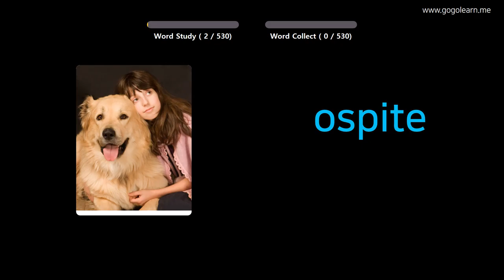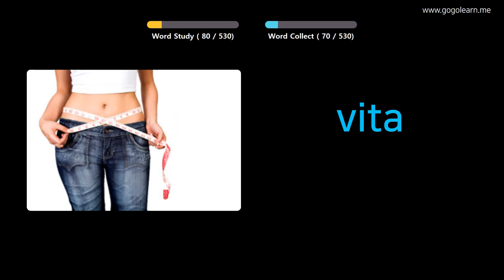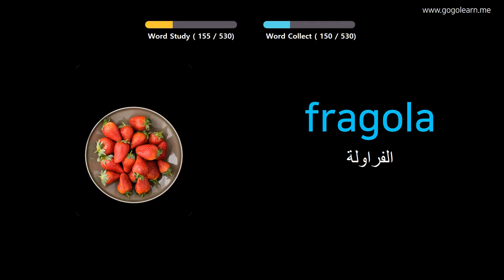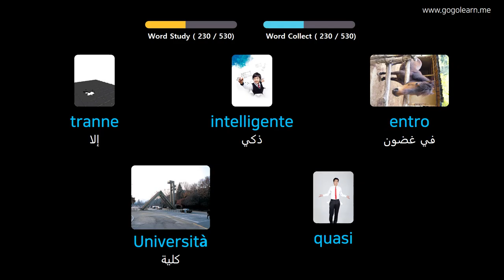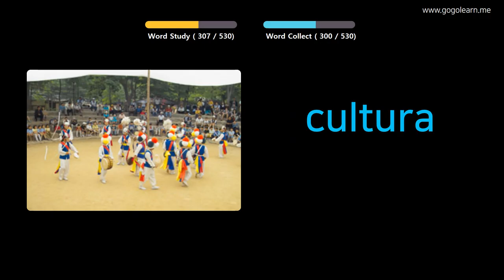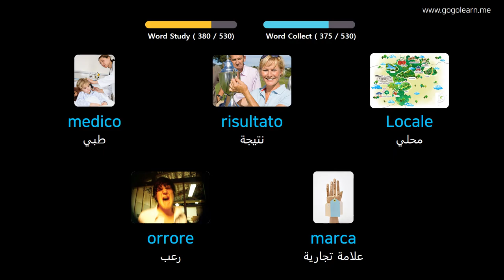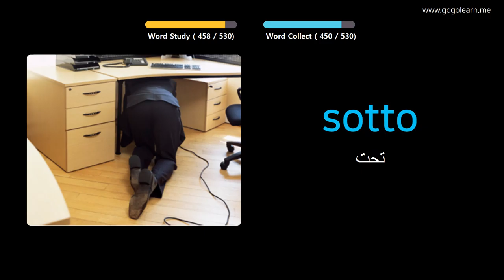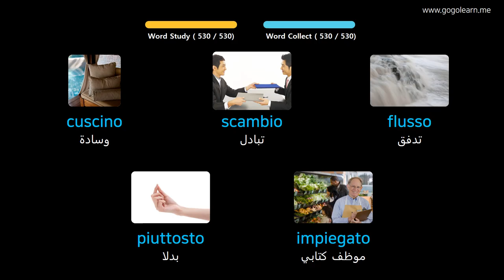تعلم الايطالية بالصور |المفردات الإيطالية المدرسة المتوسطة الأساسية | Golearn